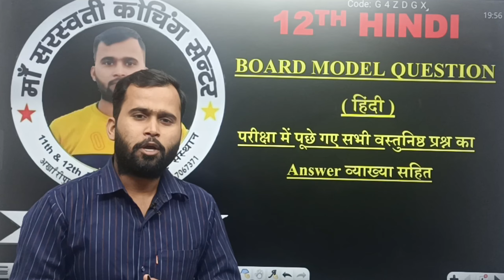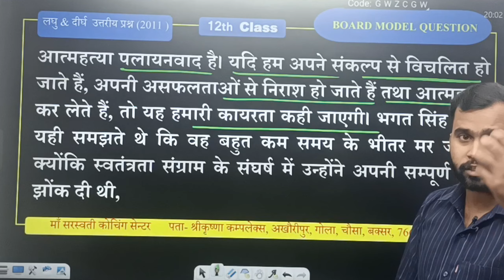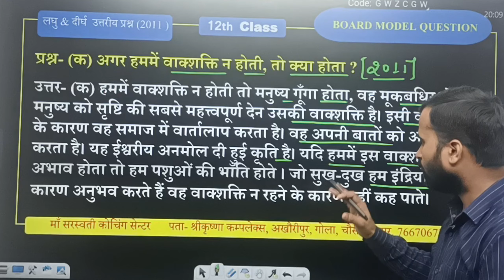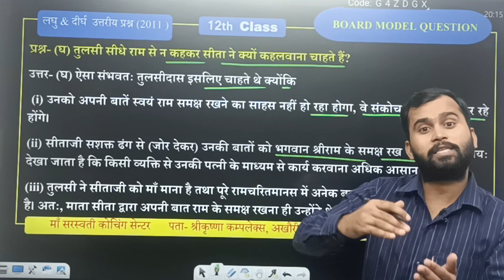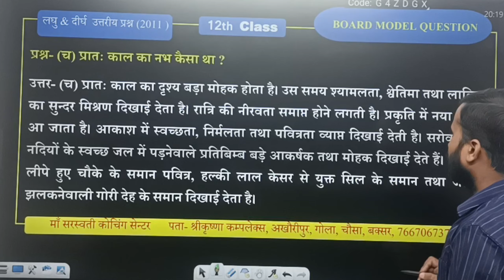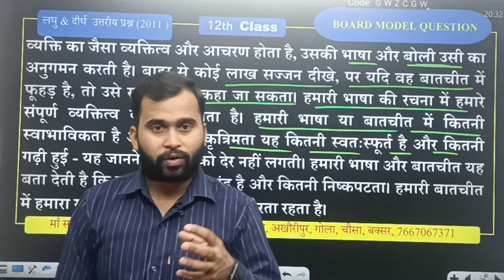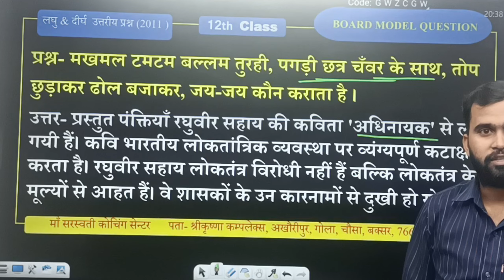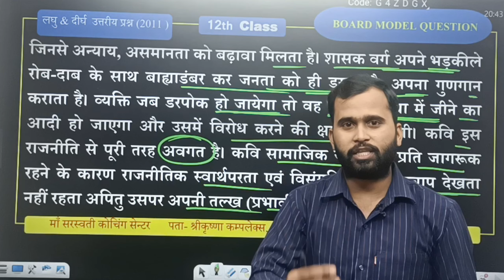2011में पूछे गए प्रश्नों की संपूर्ण व्याख्या|12thक्लास|हिन्दी100मार्क्स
मॉडल और एग्जाम में आने वाले सभी प्रश्नोत्तर का अध्ययन करने के लिए हमसे जरूर जुड़ें...

complete solution of Maths/Science for class 11th,12th &10th.

Note-आप सब अपना प्यार दुलार इस वीडियो को भी दीजिये और अधिक से अधिक शेयर कीजिये।अधिक से अधिक कमेन्ट भी करें आपका लाइक कमेंट ही हमारी ताकत है।और हमें अगले वीडियो को शूट करने के लिए मोटिवेशन प्रदान करता है।😍🙏
1.पढ़ाई वाइट  और smart  बोर्ड पर होगी किन्तु बेहतरीन होगी।
video के कुछ लिंक नीचे दिए हैं।इसके बावजूद भी आप सब प्ले लिस्ट में जा कर फिजिक्स,इंग्लिश और मैथ का विषय पढ़ सकते है।सारे वीडियो कोचिंग में क्लास के दौरान ही शुट किये जाते हैं ।घर बैठे आप सब अब पढ़ सकते हैं।